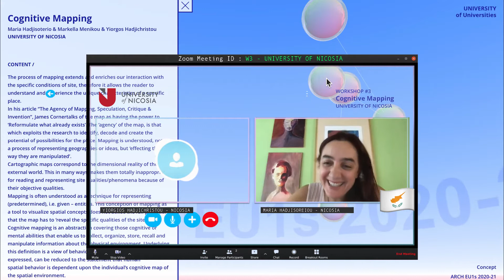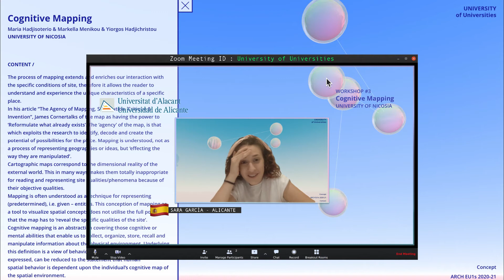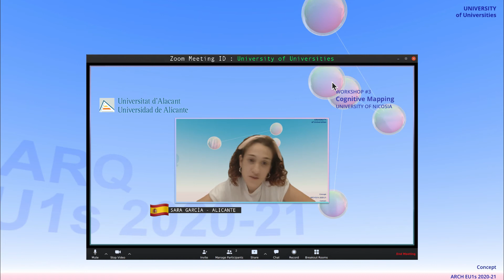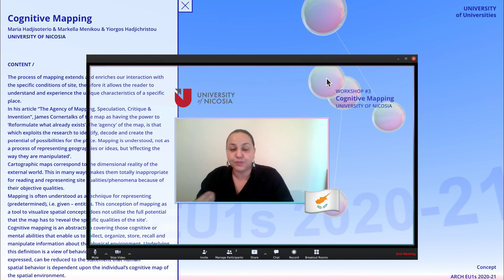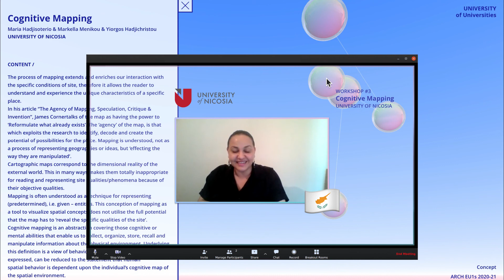🇨🇾 #3 Meeting with Yiorgos & Maria Hadjisoteriou & Markella Menikou - COGNITIVE MAPPING 🗺️📍(Nicosia)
🇨🇾 WORKSHOP 3 / cognitive mapping
University of Nicosia (CYPRUS) /

WHAT IS University of University?

⚫ UOU / concept
The FIRST SEMESTER OF academic year 2020/21 consists a course based on exchanging 6 workshops. Each of them will be directed by different teachers from International Schools of Architecture:

This is what we call the UNIVERSITY of Universities and lays the foundations of a proposal for a EUROPEAN UNIVERSITY, to complete the ERASMUS programme.